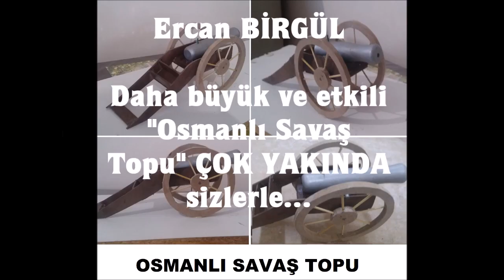Osmanlı Savaş Topu Yapımı ve Ateş bile ettik...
Osmanlı Savaş Topu'nun çalışma sistemini iyice anlamak için, önce yaptık sonra denedik. Bu ilk örneğinden sonra, daha büyük ve sağlamını yapabilmek için kollarımızı sıvadık. ÇOK YAKINDA :)